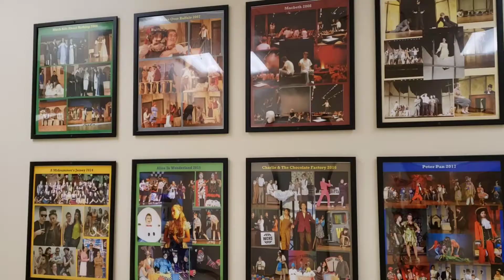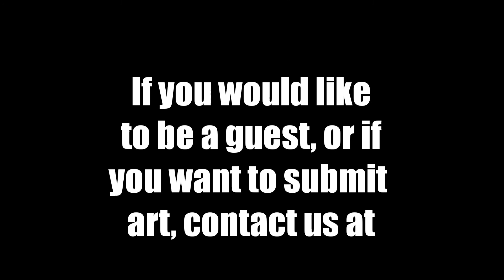May 4, 2020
Click the link to participate in the "Favorite Things" poll!